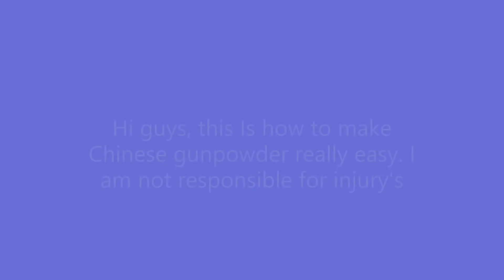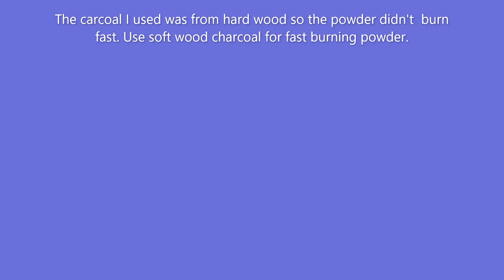How to make GUN POWDER EASY with 3 INGREDIENTS!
3 ingredient gun powder.

Potassium Nitrate